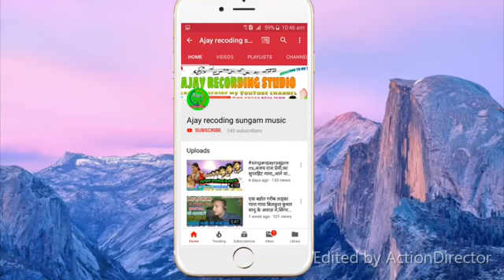Turnte Pat jaye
Raj mehta